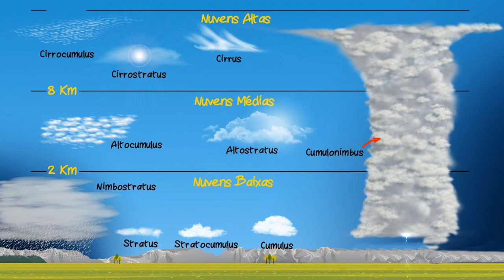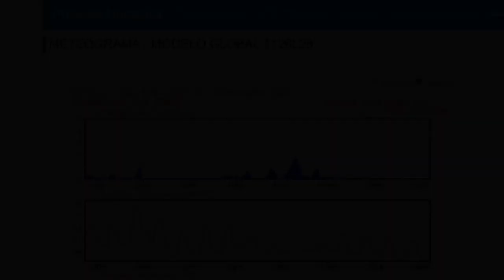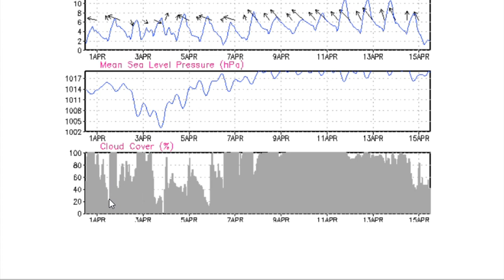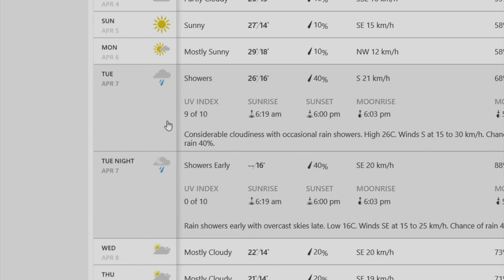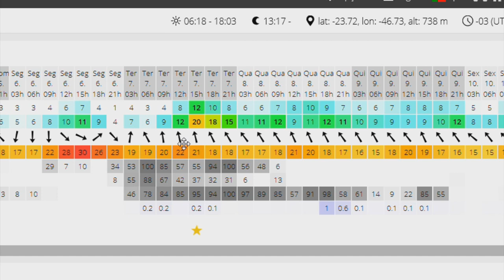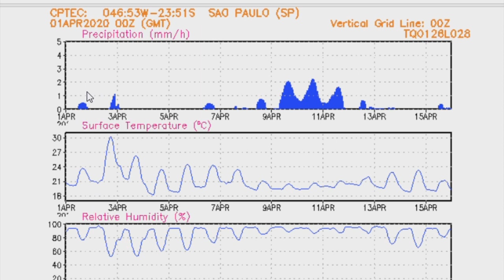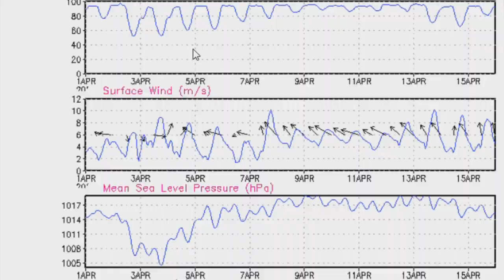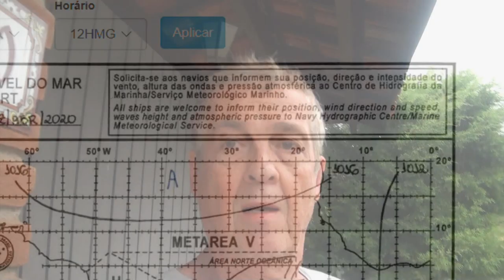#129 Aprenda Meteorologia para suas viagens!!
Neste episódio nós damos algumas noções de meteorologia prática para você poder melhorar sua assertividade nas viagens!